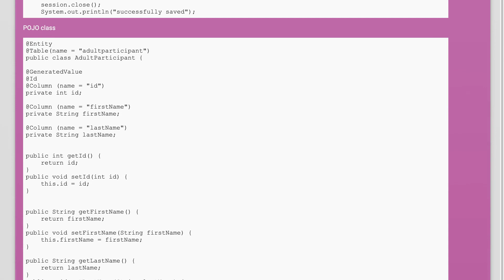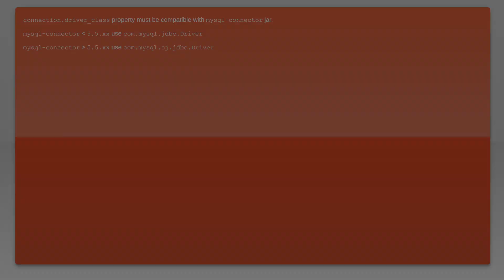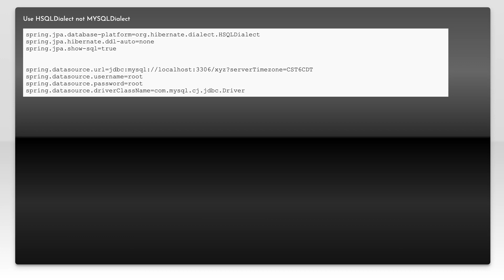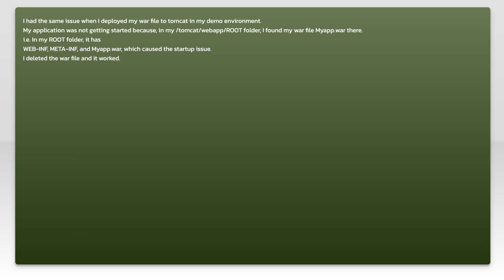How to Fix "Unable to Create Requested Service [JdbcEnvironment]" Error in Hibernate with MySQL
In this video, we will guide you through the steps to resolve the "Unable to Create Requested Service [JdbcEnvironment]" error in Hibernate when working with MySQL. This common issue can be a stumbling block for many developers, but with our clear and concise instructions, you'll be able to troubleshoot and fix the problem efficiently. Whether you're a beginner or an experienced developer, this tutorial will help you get your Hibernate application back on track.

Today's Topic: How to Fix "Unable to Create Requested Service [JdbcEnvironment]" Error in Hibernate with MySQL

Related to